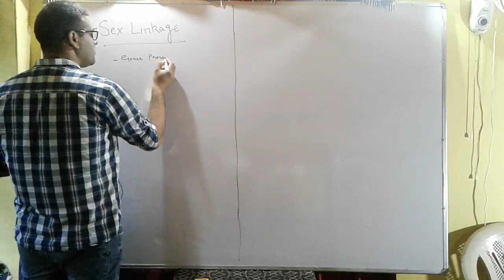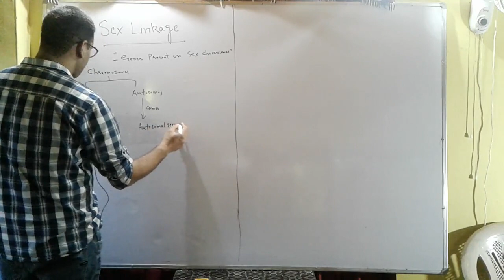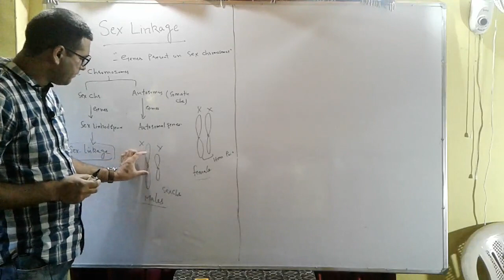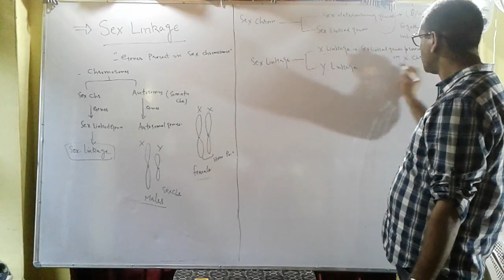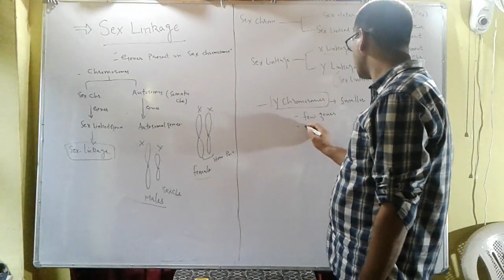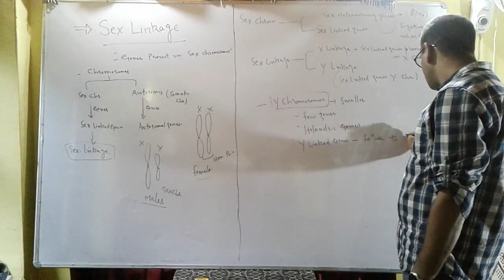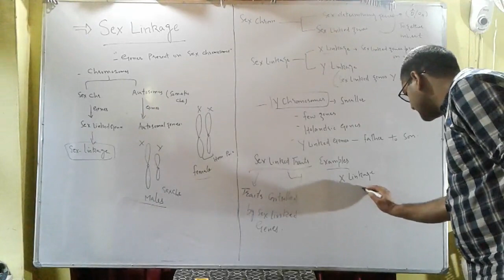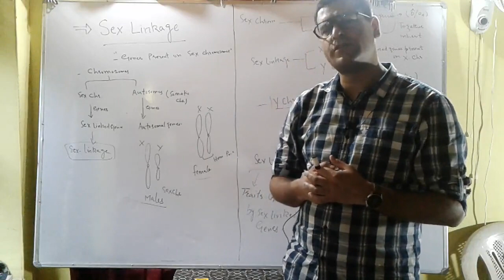chapter Genetics. sex linkage. Explanation .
chapter Genetics.
 sex linkage .
explanation